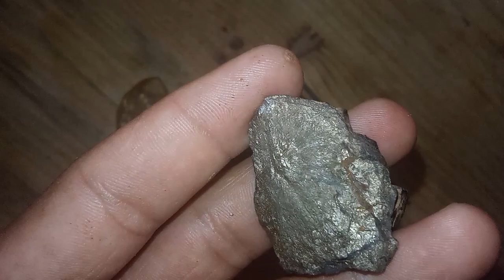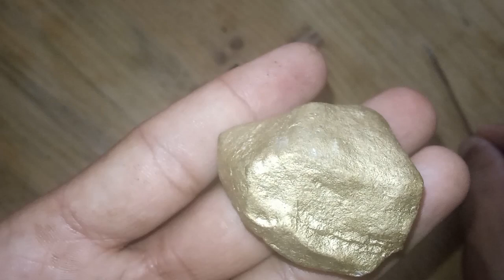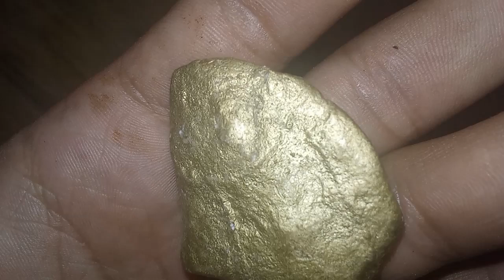How to Extract Gold from Rocks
Gold extraction from rocks is a fascinating process that has been practiced for centuries. Whether for mining companies or individual prospectors, understanding how to separate gold from its ore is an essential skill. The process of extracting gold from rocks is complex and involves several steps to ensure that the maximum amount of gold is recovered. Here’s a detailed guide on how to extract gold from rocks.

 1. **Crushing the Rock**

The first step in extracting gold from rocks is to crush the rock into smaller, more manageable pieces. This process, known as comminution, involves using mechanical means to break down the ore into smaller particles. Gold ore is typically found in quartz rocks or other mineral deposits, and crushing these rocks allows for the release of gold particles. Tools like a hammer or a jaw crusher are commonly used in this step.

2. **Grinding and Milling**

After crushing the rock, the next step is grinding and milling, which further reduces the ore to a fine powder. This process increases the surface area of the gold particles, making it easier to separate them from the rest of the material. A ball mill, which is a type of grinder, is often used in this step to pulverize the ore into a very fine dust.

3. **Concentration**

Once the ore is ground into a fine powder, the next step is to concentrate the gold. This is done using gravity separation methods, such as panning, sluicing, or using a centrifuge. In gravity separation, the denser gold particles settle to the bottom, while the lighter material is washed away. This process helps in increasing the gold concentration in the material that will be further processed.

4. **Chemical Extraction**

To further extract the gold, chemical methods are often employed. One of the most common methods is cyanidation, where the ore is treated with a cyanide solution. The cyanide binds with the gold, forming a soluble complex, which can then be separated from the rest of the material. Another method is using mercury to form an amalgam with the gold. However, this method is less environmentally friendly due to the toxicity of mercury.

5. **Smelting**

After the gold has been chemically extracted, it is then subjected to smelting. Smelting involves heating the gold-containing material to a high temperature to melt the gold, which is then separated from the impurities. The molten gold is poured into molds to form bars or other shapes and is left to cool and solidify.

 6. **Refining**

The final step in the extraction process is refining the gold. Refining involves purifying the gold to remove any remaining impurities. The most common method for refining gold is the Miller process, which uses chlorine gas to remove impurities from the molten gold. Alternatively, the Wohlwill process can be used, which involves electrolysis to produce high-purity gold.
Safety Considerations**

Extracting gold from rocks can be dangerous, and proper safety measures must be taken at each step. Wearing protective gear, such as gloves, goggles, and masks, is essential to avoid exposure to dust, chemicals, and other hazardous materials. Additionally, working in a well-ventilated area and using proper equipment can help prevent accidents.

### **Conclusion**

Extracting gold from rocks is a detailed and intricate process that involves several steps, including crushing, grinding, concentration, chemical extraction, smelting, and refining. While it can be labor-intensive and requires specialized equipment, the rewards of finding and extracting gold make it a worthwhile endeavor for many. Understanding each step and the necessary safety precautions ensures that the process is both effective and safe.